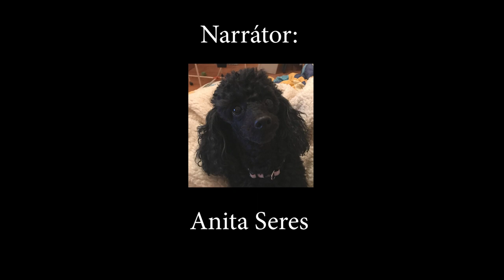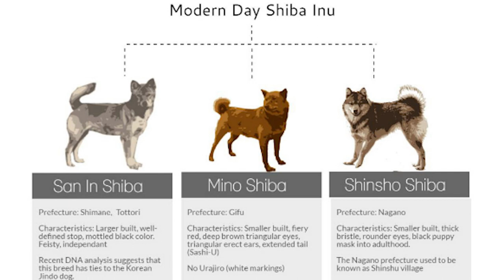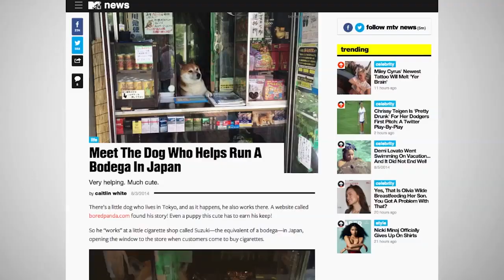A SHIBA INU! Mit kell tudni róluk?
Mit érdemes tudni a japán shiba inu kutyafajtáról?  Kik ők, honnan származnak?
Mik a shiba inu kuty tulajdonságai és milyen a shiba inu karaktere?  Mit gondolj végig, mielőtt egy shiba inu kutyát választanál?  Engedelmes kutyafajta a shiba inu?  Hippoallergén kutya a shiba inu?

TÁMOGASD ÚGY A CSATORNÁT, HOGY NEKED IS JÓ LEGYEN!
Nézz körül webáruházunkban és rendelj annak megfelelően, amire a kutyádnak szüksége van! Te megkapod a legjobb kutyatápot, mi pedig több videót tudunk készíteni!

Kedves DogCast TV Néző! Ha a bíztatás mellett (amit nagyon köszönünk), anyagilag is szeretnéd támogatni a csatornát több, helyszínen felvett videó elkészítésében, használd a cím alatti “Köszönöm” gombot. Ezért előre is hálásak vagyunk!